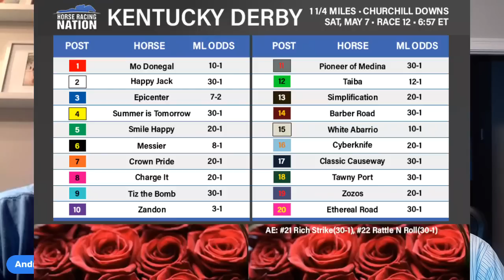Kentucky Derby 2022 - Ranking every horse 11-20 + Oaks-Derby Double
After covering all 20 of the Derby prep races, Andrew and Caleb walk through horse by horse numbers 11 through 20 in this year's Kentucky Derby.